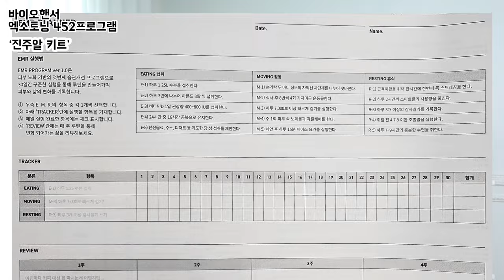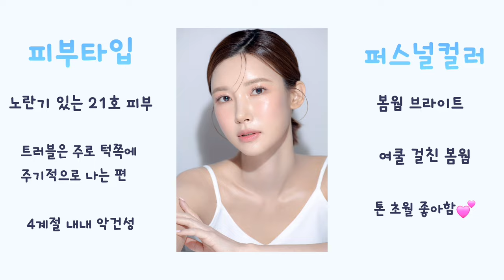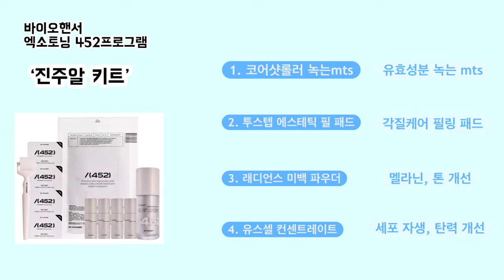입술에도 쓰는 저자극 녹는mts⚪️ 미백! 진주알키트 |뷰티유튜버 율리 공동개발 | 바이오핸서 엑소토닝425프로그램 | 예신관리 미백관리프로그램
-화질은 고급(1080p)으로 설정해주세요:)

안녕하세요💗 뷰티메세지 제인입니다:)

이번 영상은 고효능 홈케어mts 관리예요!
뷰티유튜버 율리의 공동개발 관리프로그램, 바이오핸서의 '진주알키트' 인데요~!

롤러 자체만으로도 엑소좀,egf 등 유효성분이 함유되어 있고, 얼굴 전체 관리 다 가능! 심지어 입술까지도 가능한 녹는 mts예요~!

이 mts(코어샷롤러)와 함께 관리하는 제품들도
다 기능성 제품들이라 한번씩 보셔도 좋을것같아요.

매일매일 데일리템 보다는
피부가 맑아보이고 싶은, 중요한날 전에
스페셜 케어로 추천하는 관리입니다💕

바쁘신분들은 타임라인 참고해주세요❣️

⏰️타임라인

00:00 preview
00:12 beauty message
00:17 입술에도 하는 녹는mts?!!
00:40 새로운 형태의 유효성분 mts 등장
01:06 오늘의 관리프로그램 진주알키트 스포
01:45 관리 플랜 프로그램
02:35 여러분~~ 피부관리챌린지! 어때요??
03:10 진주알키트 본격 소개
04:30 제 피부타입은요!
04:34 스페셜 홈케어방법 1) 녹는 mts
06:34 스페셜 홈케어방법 2) 투스텝 필링 패드
08:21 스페셜 홈케어방법 3) 신기한 미백 파우더
09:37 스페셜 홈케어방법 4) 보습 탄력 밀키에센스
11:10 진주알 케어 Before &After
11:17 영상내용 요약정리!
12:07 또만나용!🙆‍♀️💕

⚪️사용 제품
바이오핸서 - 엑소토닝 425 프로그램